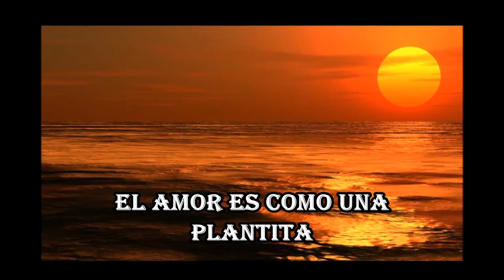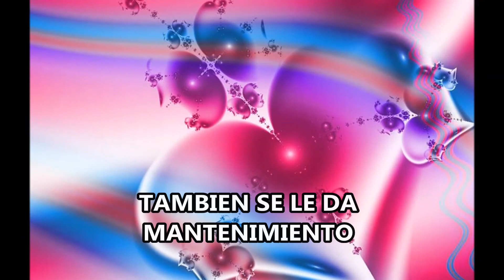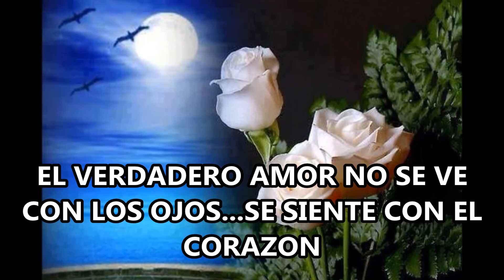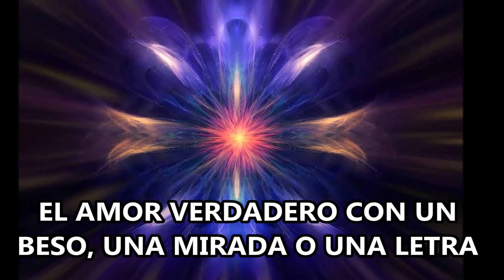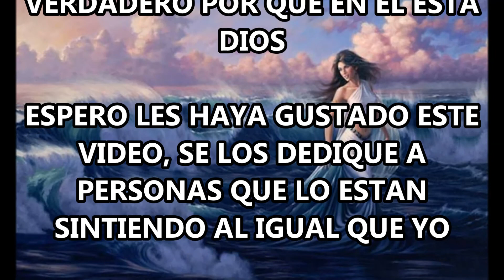MI FORMA DE SENTIR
QUIEN TE AMA CONOCE TODO DE TI, TE AMA POR COMO ERES, NO QUIERE CAMBIAR NADA DE TI